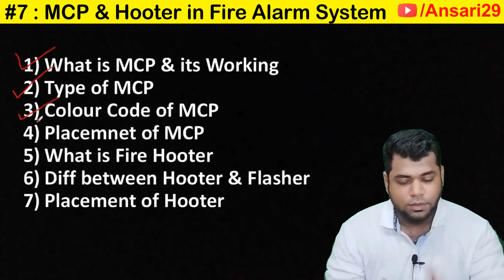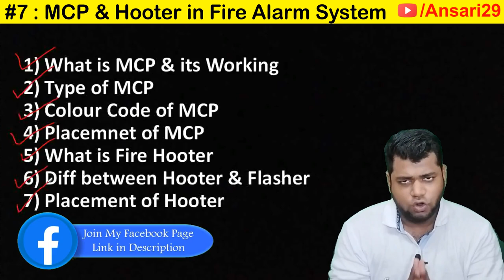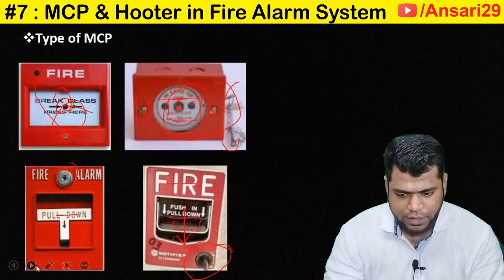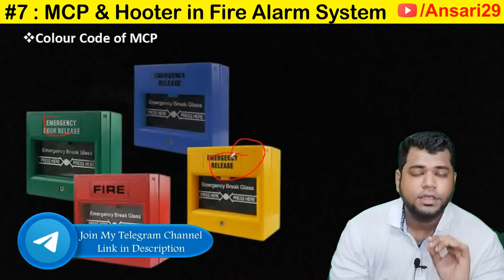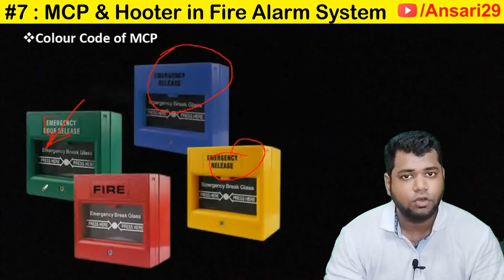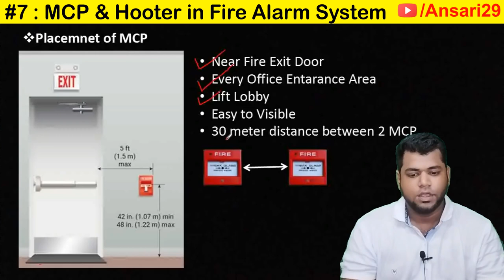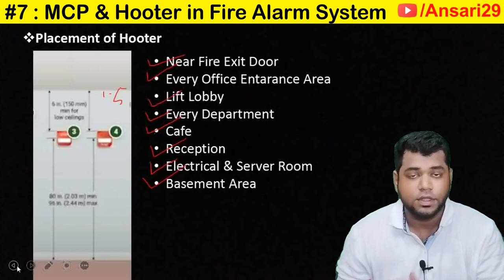MCP & Hooter in Fire Alarm System | Imp Video for Gulf | FREE Online Course | By Ansari29 | Video-07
Video-05 : Detectors in Fire Alarm System & its Working | FREE FREE FREE Online Course | By Ansari29 | Video-05

Hi Friends,

With all your request & support, I am going to start Fire Alarm system course to you by without paying any fess. FREE FREEEEEEE FREEEE